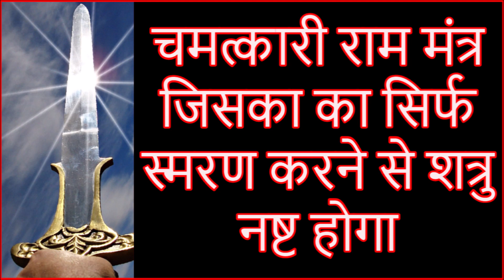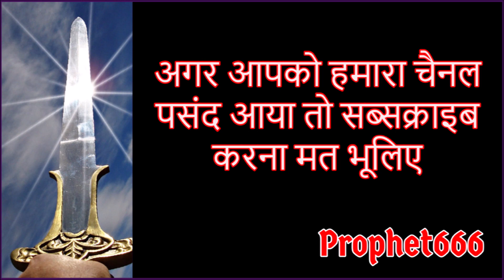चमत्कारी राम मंत्र जिसका सिर्फ स्मरण करने शत्रु नष्ट होगा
इस महा शक्तिशाली और अत्यंत चमत्कारी स्वयं सिद्ध श्री राम मंत्र का सिर्फ स्मरण करने शत्रु तुरंत नष्ट होगा।

इस श्री रामचरितमानस के चौपाई पर आधारित शत्रु नाशक मंत्र को सवेरे या रात को सोने के पहले 5 मिनट बोलें और दुश्मन, एक से ज्यादा दुश्मन और गुप्त शत्रु से होने वाली सर्व परेशानी खत्म करें।

Most effective Svyam Siddh Ram Mantra from Shri Ramcharitmanas to remove all enemy, hidden enemes and more than one enemies quickly.